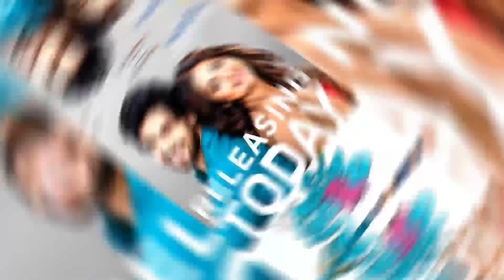Top 10 Big New South Hindi Dubbed Movies Available On YouTube | Japan | Hamu Man | Thugs | Rudhran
9 Movie
Link - released date..

10 Movie
Link - released date..

Your Queries,

Top 10 New South Hindi Movies Available On YouTube,
New Release South Movies,
Latest South Hindi Dubbed Movies,
South Recently Released Movies,
South Indian Hindi Dubbed New Movies,
New South Indian Movies In Hindi,
New Released Movies In 2023,
South Today Released Film 2023,
South Suspense Thriller Movies,
South New Love Story Movies,
South New Comedy Movies,
South New Romantic Movies,
South Horror New Movies,
New South Movies List 2023,
Best South Indian Movies Of 2023,
South Indian Upcoming Movies Updates.

               ©By - South Movie News.